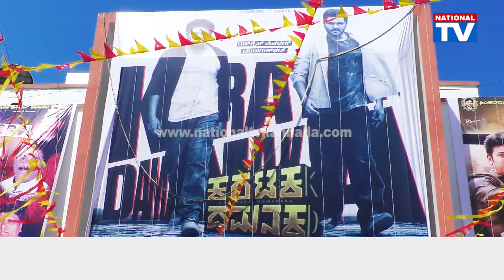Karataka Damanaka : ಅಪ್ಪನ ಸಿನಿಮಾ ನೋಡಲು ಬಂದ ದೊಡ್ಮನೆ ಮಗಳು ನಿವೇದಿತಾ ಶಿವಣ್ಣ | Movie Review